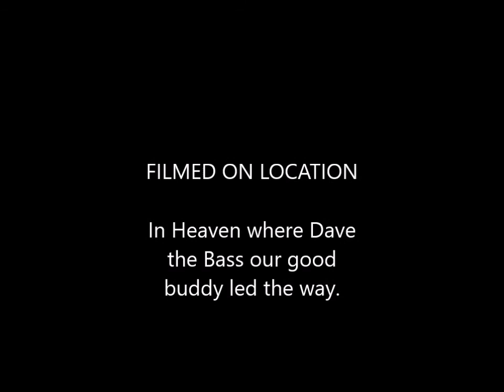The Acorn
Promo